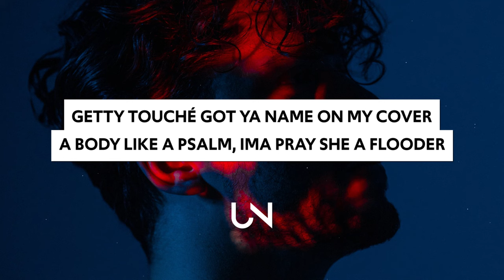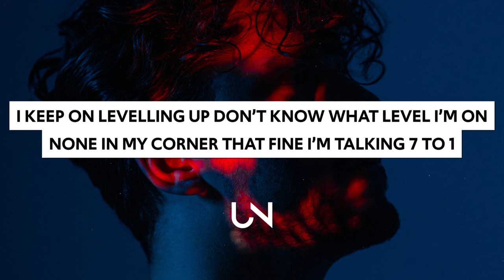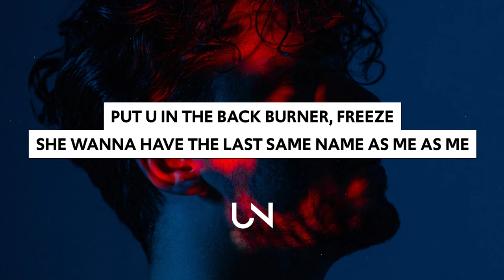KANADA THE LOOP - Grease (Lyrics)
KANADA THE LOOP - Grease (Lyrics / Lyric Video)

Lyrics for KANADA THE LOOP - Grease
i might take a holiday away
get out of my photo, u in frame
put u in the back burner, freeze
she wanna have the last same name as me as me
like a movie screen
dress it up like it’s halloween
she got beat on field all week
petty pre game but ya dance in the street grease
pick up truck heard a screech
talk to ya girls they got preachy
stick around hip fire threes
so when u call u be callin on me
80k got away
green like a flubber
a grade A blade since i was a bubba
getty touché got ya name on my cover
a body like a psalm, ima pray she a flooder
chorus
champagne for my real friends real pain for my sham friends
i keep on levelling up
don’t know what level i’m on
none in my corner that fine
i’m talking 7 to 1
i think i’m vagabond running
you know i’m second to none
you sweatin like u in a peloton collecting the crumbs
i’ve been a fool but i fool don’t get fooled again
i made a move out the box like a protestant
she said “prove it, i need proof you got confidence cause u might do better with an audience”
if they love on my business
if they love on my buis nah nah nah
chorus

» UNCVRD«